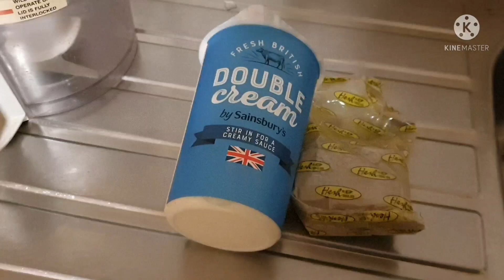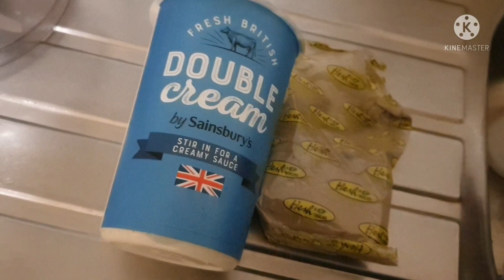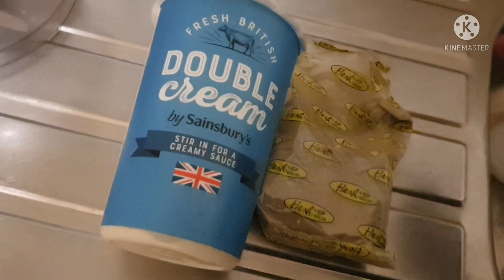የልጆች የጸጉር እንክብካቤ የጸጉር ዉህድ